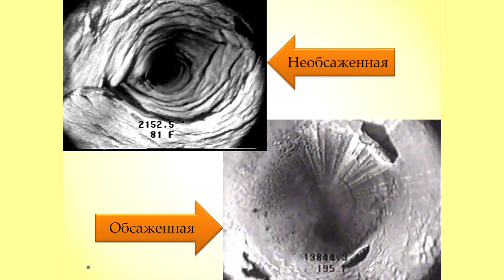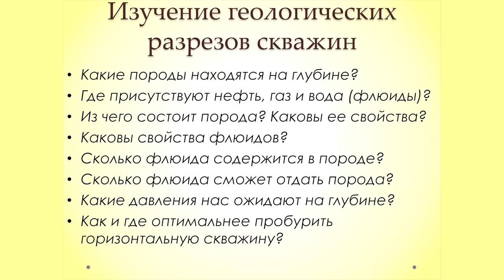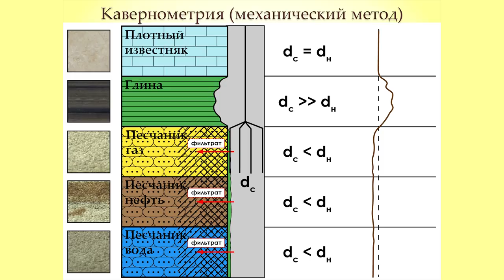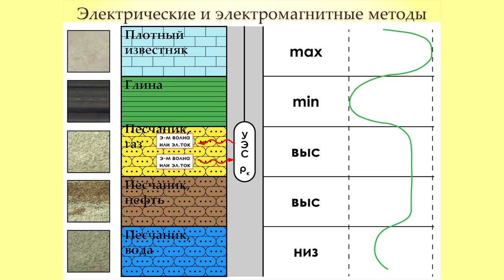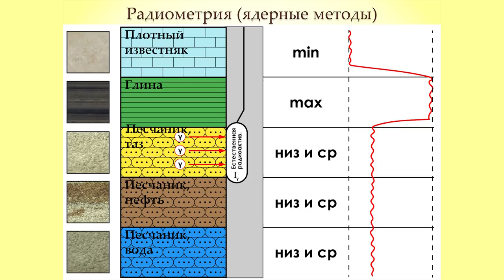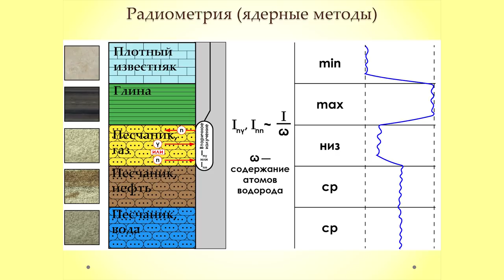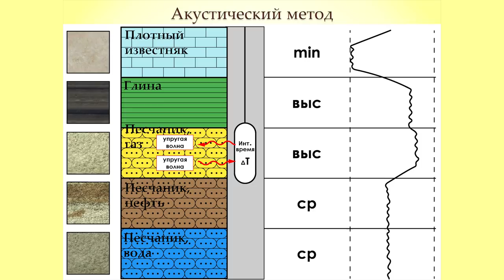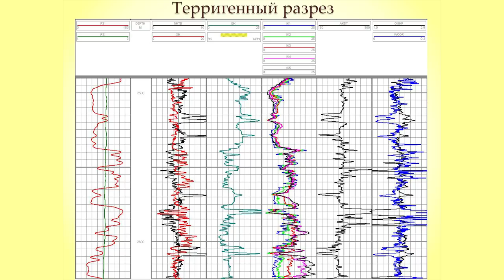Познание недр Земли – Мария Сребродольская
Тема: "Что изучает геофизик?"

Познание недр Земли позволяет нам раскрыть их тайны и обнаружить полезные ископаемые, в том числе, нефть и газ. Для этого человеку не нужно спускаться под землю, достаточно пробурить скважину, на которой будет работать инженер — геофизик. О том, кто такие геофизики и как они изучают земные недра вы узнаете из лекции.

Лектор: Сребродольская Мария Андреевна - старший преподаватель кафедры геофизических информационных систем Губкинского университета